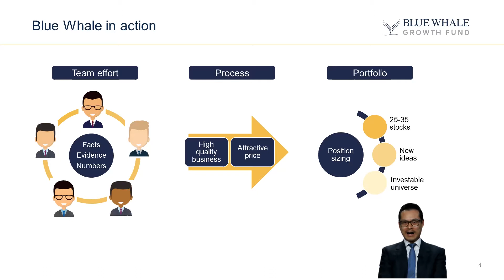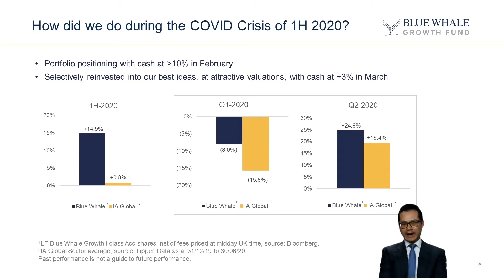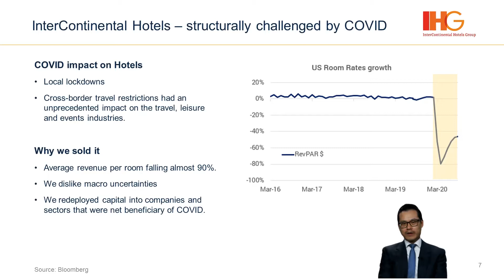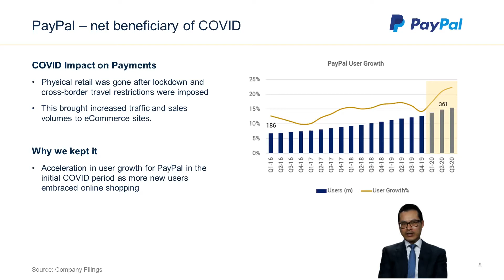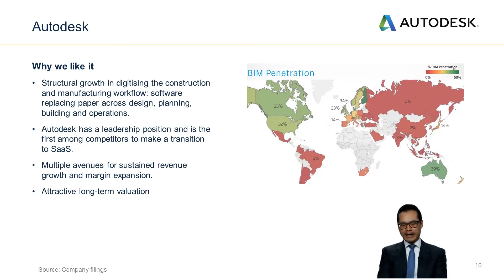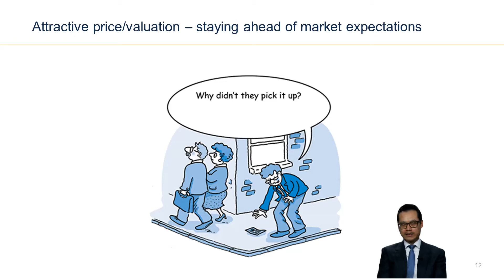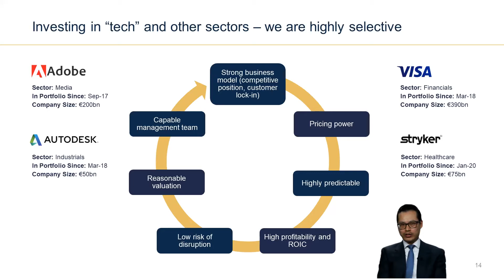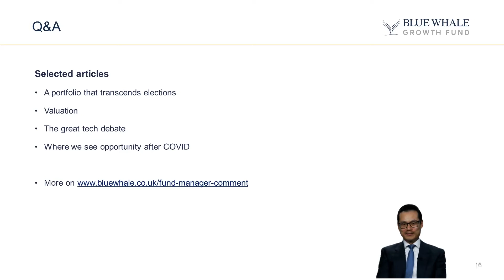medirectalk 19 November 2020 featuring Stephen Yiu - Blue Whale Capital & Blue Whale Growth Fund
Stephen Yiu gave an insight on the management of Blue Whale funds and his views on the financial markets with a focus on technology stocks to those participating during our fifth medirectalk.

The information given during this seminar has being provided by Blue Whale Growth Fund. The information contained in this talk is for general information purposes only and is neither intended to provide legal or other professional advice nor does it commit MeDirect Bank (Malta) plc to any obligation whatsoever. The information available during the seminar is not intended to be a suggestion, recommendation or solicitation to buy, hold or sell, any securities and is not guaranteed as to accuracy or completeness. The financial instruments discussed may not be suitable for all investors and investors must make their own informed decisions and seek their own advice regarding the appropriateness of investing in financial instruments or implementing strategies discussed herein.

MeDirect Bank (Malta) plc, company registration number C34125, is licensed by the Malta Financial Services Authority under the Banking Act (Cap. 371) and the Investment Services Act (Cap. 370). MeDirect Bank (Malta) plc, The Centre, Tigné Point, Sliema, TPO 0001, Malta.